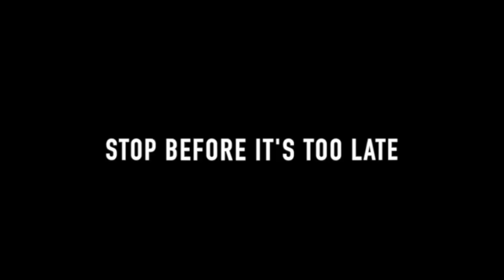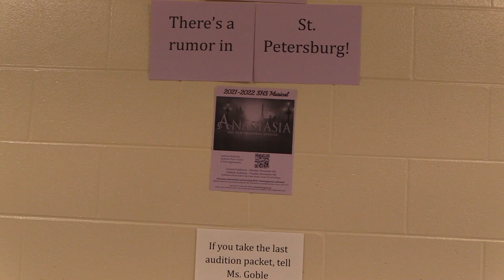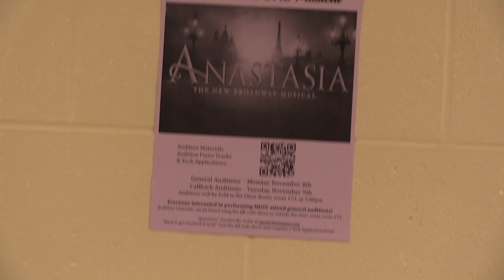11-1-21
Anti-vaping PSA